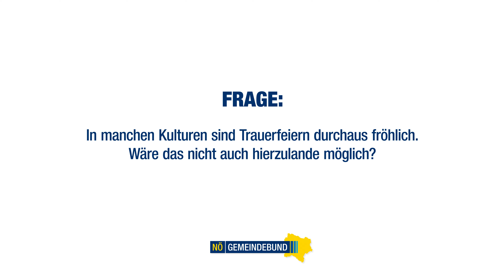Der Tod als großes Tabu-Thema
Andreas Guganeder - Pfarrer der Marktgemeinde Hausleiten - spricht über den Umgang mit dem Tod und die "gängigen" Rituale unserer Kultur.